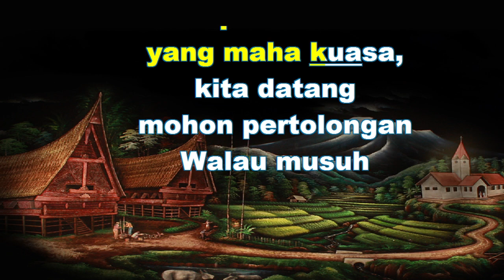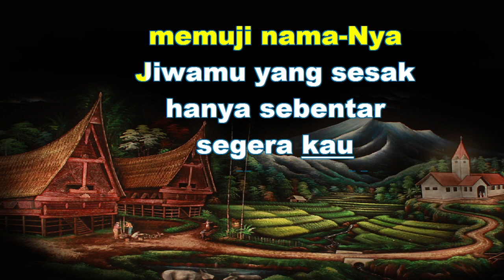BUKU NYANYIAN HKBP NO.770 KEPADA ALLAH YANG MAHA KUASA Karaoke BN dengan instrument musik pengiring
Buku Nyanyian dengan instrument musik box gereja, sangat membantu saudara dalam belajar bernyanyi, dan juga panduan menyanyikan Buku Nyanyian untuk menguasai lagu seperti karaoke dengan musik pengiring Buku Ende HKBP, Kidung Jemaat, pelengkap Kidung Jemaat, NKB, instrumen musik koor,lagu anak sekolah minggu, lagu rohani populer dan ratusan lagu pop lainnya Musik Box Gereja dapat digunakan untuk bernyanyi karaoke karena syair lagu akan muncul menurut notasi